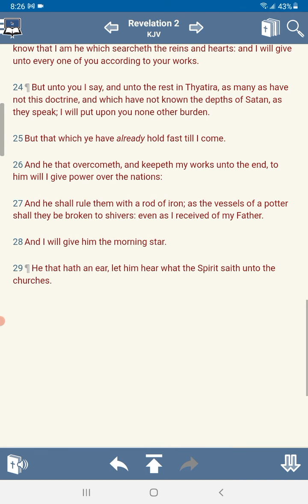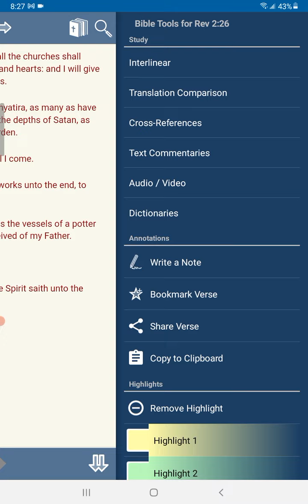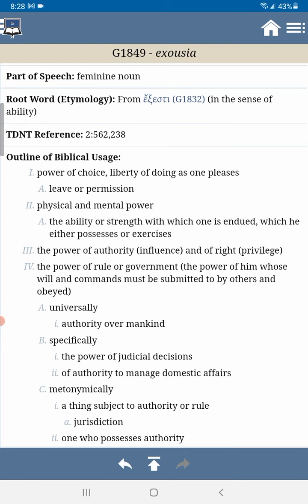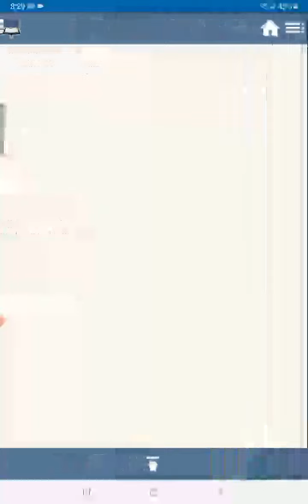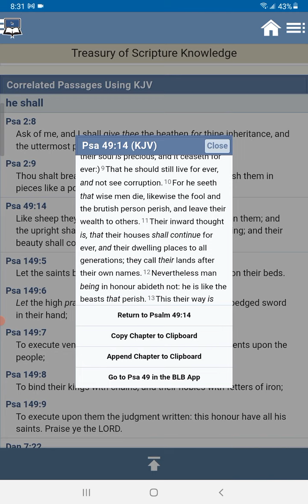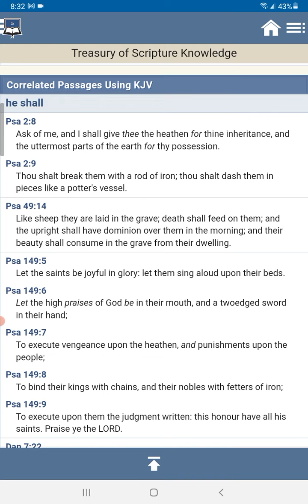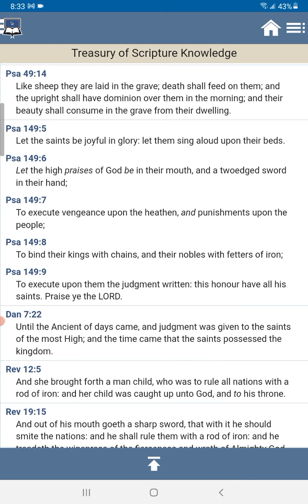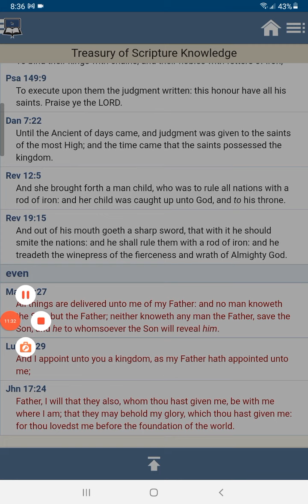Vocab couldn't deal with Revelations 2:27